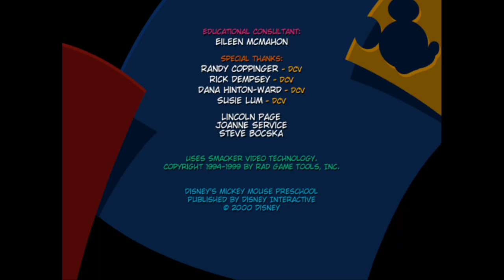Disney Mickey Mouse Preschool Full Gameplay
Mickey Mouse Preschool is a 2000 Disney educational computer game featuring Mickey Mouse and his friends.

Preschoolers will explore a supportive learning environment in a roadside pit stop off the highway near Mickey's home. While interacting with Mickey and his friends, kids discover over 20 learning skills. The software is based on the Active Learning Method, which encourages kids to explore, discover, and create while they learn. The product enhances memory, listening, and observation skills as well as inspires creativity and imagination. While interacting with Mickey and his friends, kids are learning about 123's, ABC's, colors and shapes and other age appropriate skills. Disney's Mickey Mouse Preschool is filled with activities that build self-confidence by means of continuous positive reinforcement from Mickey and his friends.

Cast
Wayne Allwine - Mickey Mouse
Russi Taylor - Minnie Mouse, Huey, Dewey, Louie
Bill Farmer - Goofy, Pluto, Gas Attendant
Audrey Wasilewski - Customer 1-3
Corey Burton - Customer 4-6, Gas Pump